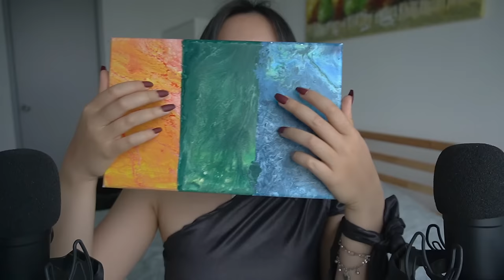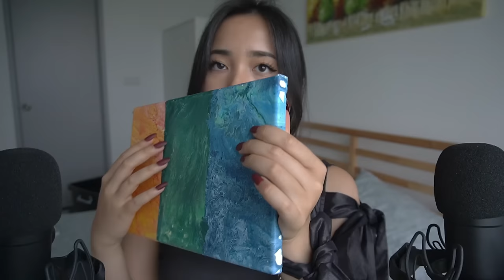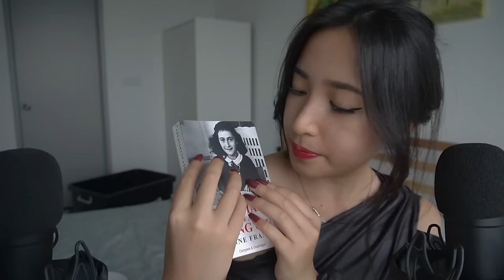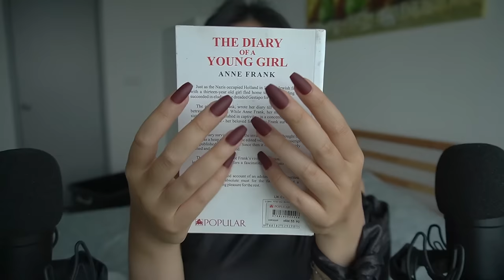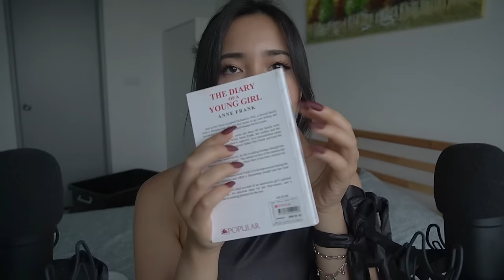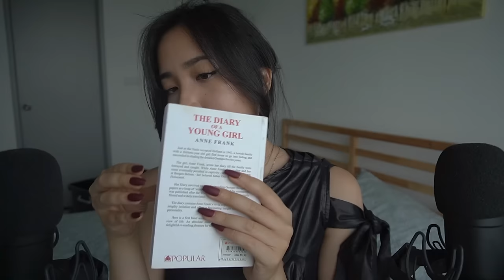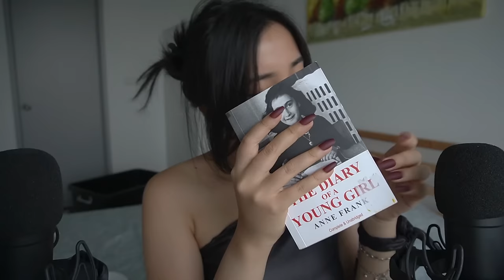ASMR fancy tapping with COFFIN nails (less talking for study and sleep)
Helloe everyone!
Today, we go back to a simple video with less talking for those of you who like to listen to ASMR that is more of a background sound rather then entertainment :D My exam is approaching soon in less than 2 weeks, wish me luck!
Thank you so much for choosing to click on my video and enjoying my ASMR! Have a wonderful day ahead!